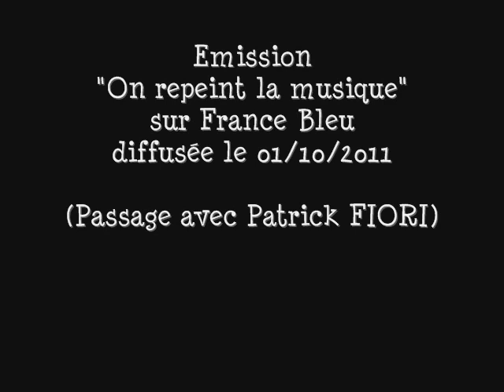On repeint la musique - France Bleu 01/10/2011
On repeint la musique - France Bleu 01/10/2011 avec Patrick FIORI